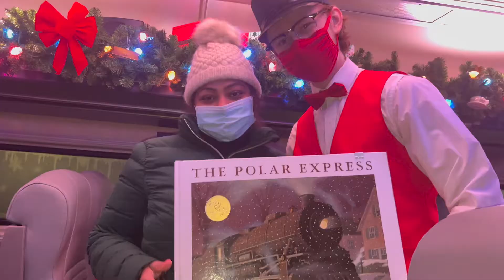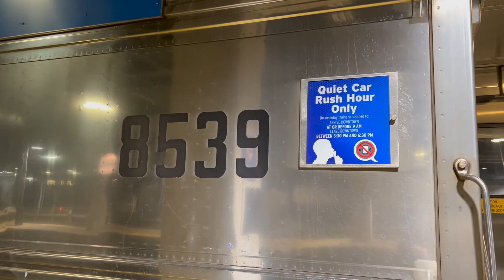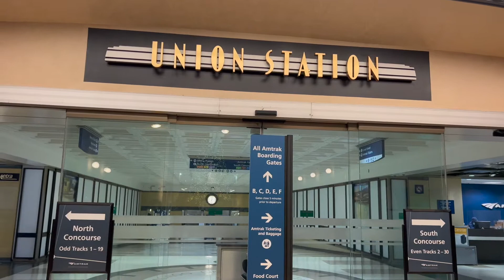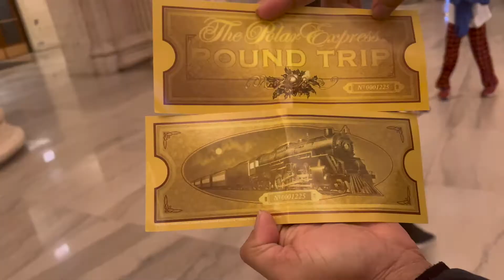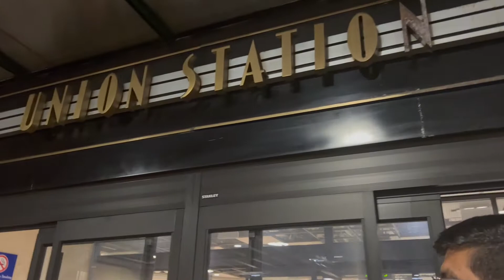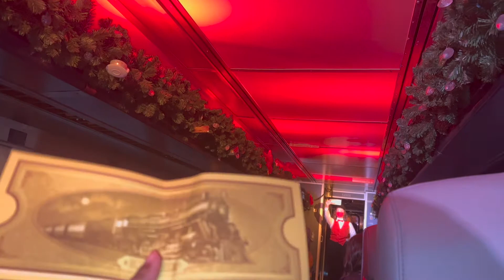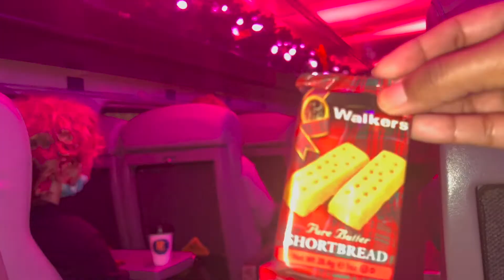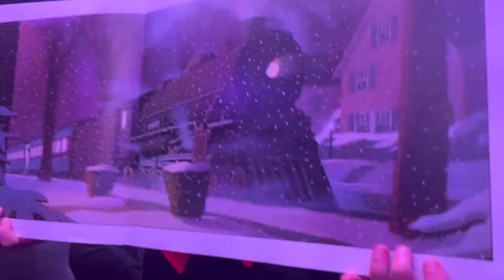Polar Express Train Ride vlog🚂❤️ || X-Mas || Chicago Downtown || Union Station || TeluguVlogsFromUSA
Hello All,

In this video i have showed The Polar Express train ride, which I have experienced recently. Hope you all will like it ❤️

Polar Express train ride operates in many cities.. Please do find out whether your city has one if you like it..

Thanks,
Kalpana❤️